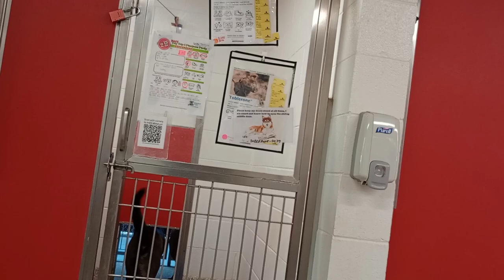Able 2y A824933 Toblerone 2y A835277 kennel 78 pod 3 PACC shelter Toblerone climbs walls bunches 163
Even though Toblerone was really busy jumping up the wall, she didn't bark at me (which she almost always does). I was completely astonished that Toblerone let me kinda be so close by for so long. I often wish I could visit with Toblerone's kennelmate Able because I love his energy, but Toblerone is very protective, jealous so she barks at me very often.